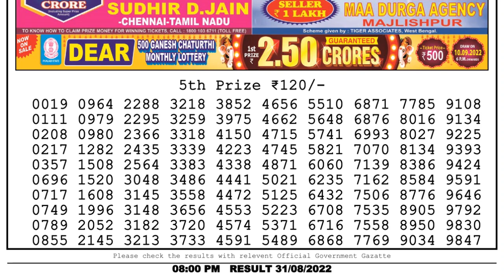🔴 Lottery Sambad Live 08:00pm 31/08/2022 Evening Nagaland State Dear Lottery Result Pdf Download